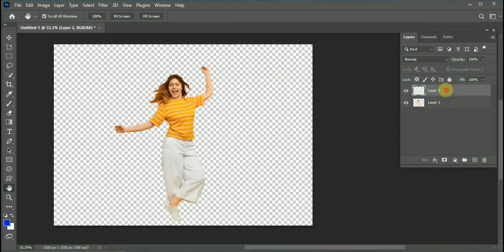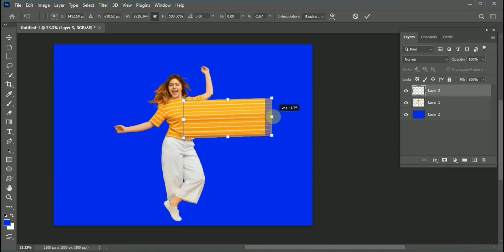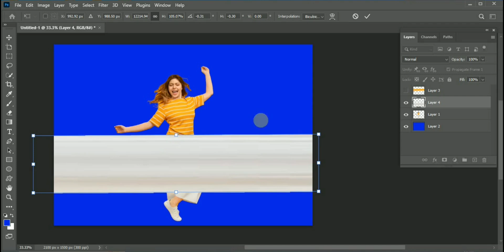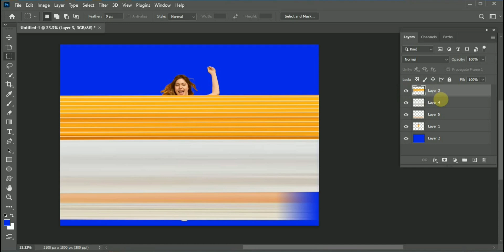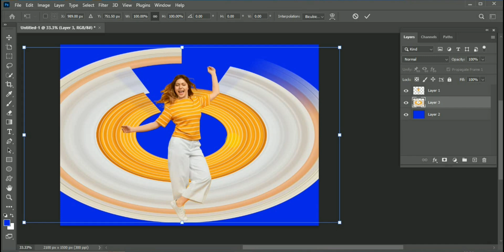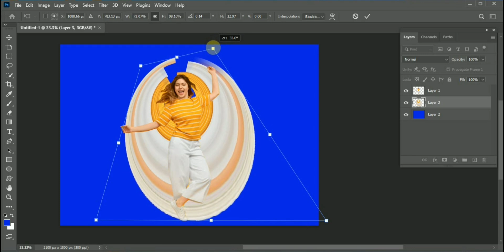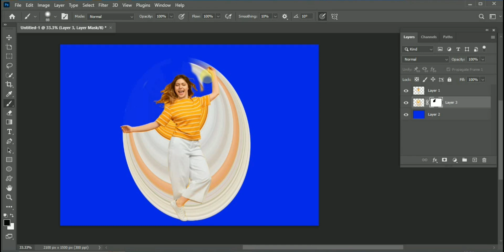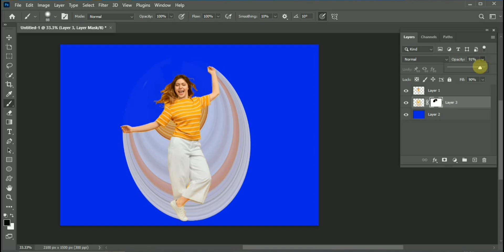pixal stretch in photoshop - photoshop for Beginners tutorials,, pixal art in photoshop